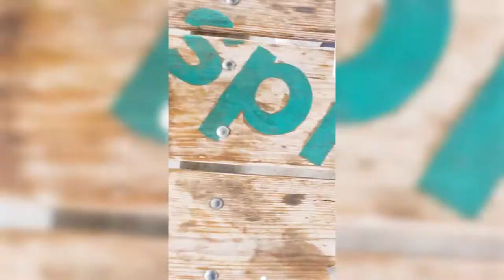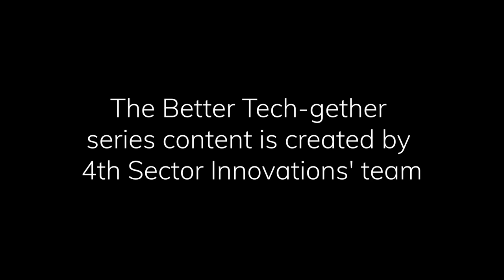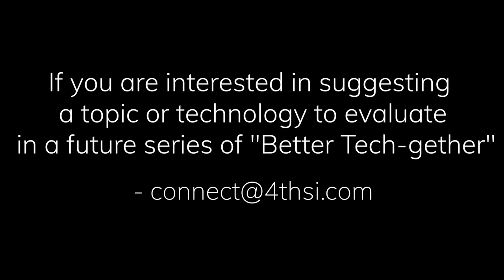Better Tech-gether - Season 1 - Episode 13: To The Pool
It's not a day at the pool without our neighborhood friend gita. Join gita in New Haven, exploring the pools, parks, and BBQ that it has to offer.

00:00 Intro
00:20 Episode Intro
00:30 Episode
00:50 Picnic Park
01:12 Different Parks in New Haven
02:00 Chilling with gita
02:21 Credits

The Better Tech-gether series is designed to explore where people and technology thrive in a compelling and authentic way.

gita by Piaggio Fast Forward is a robot designed to help the way people move and to make local living easier, smarter, and more fun. gita is a step in the progression towards emission-free urban transportation.